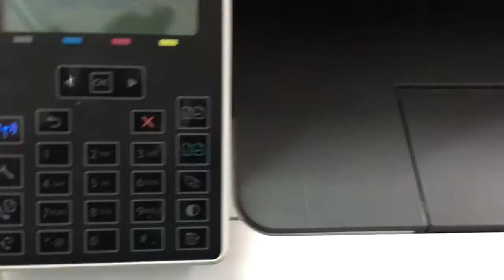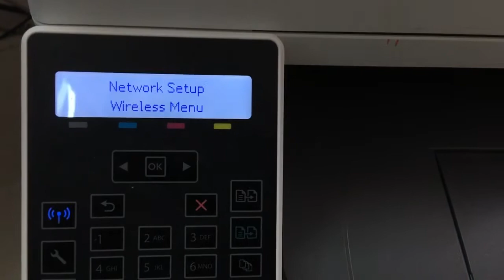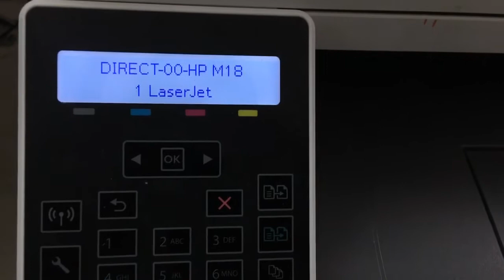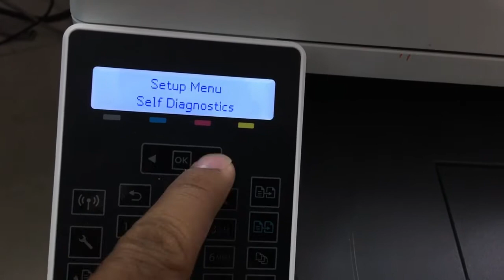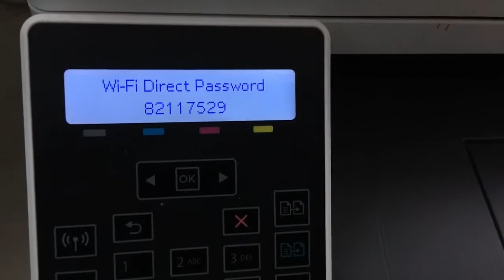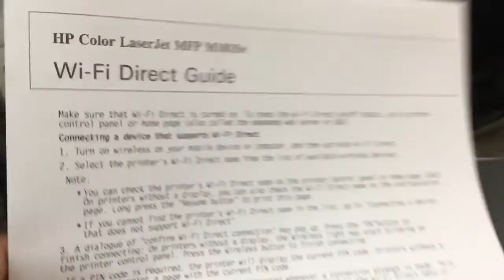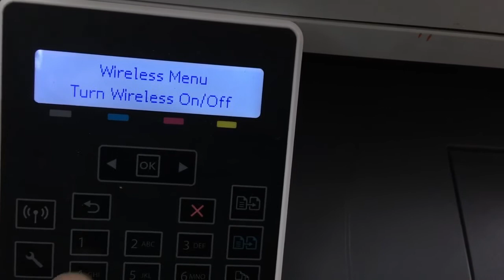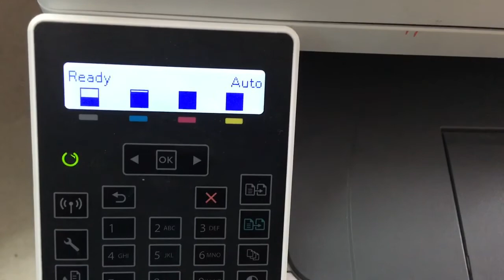HP Color Laser Jet MFP M181fw M181w not see Wi-Fi Name solve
HP Color Laser Jet MFP M181fw M181w not see Wi-Fi Name solve.Wi Fi Direct Guide .Fi-Wi Direct Password Show.
More videos repair
HIKVISION DVR Model DS-7224HWI-SH Not display repair 01

HIKVISION DVR Model DS-7224HWI-SH Not display repair 02

HP Laser Jet MFP M148fdw Network setup - connecting printer wireless to router

 Fix HP Laser Jet Pro M15w M14 M15 M17 Series Error light cannot print

Hose and Buffalo Racing prepare ការប្រណាំងសេះ ក្របី

Fix printer hp laserjet P3015 Print not clear

fix printer desk jet 1510 hangup cannot print
Part 01 video just show dissemble printer Epson L3110 L3150 L3110 L4150 L Series .
How to fix HP Laser Jet MFP M227 series M227fdw print not Clear part 1

HP ScanJet Pro 2500f1 cannot scan from Auto Feeder Document (ADF) fixed

HP Laser Jet P3015 wrinkled paper come out solution end

HP LaserJet P1102 print quality not clear fixed part 01